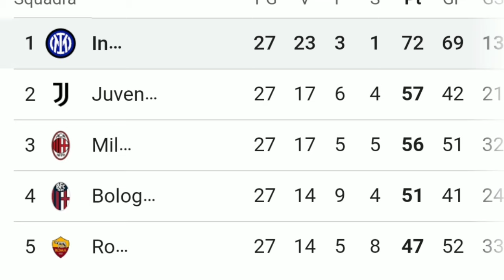Inter-Genoa 2-1 MOVIOLA RIGORE FRENDRUP TOCCA PRIMA LA PALLA POI BARELLA